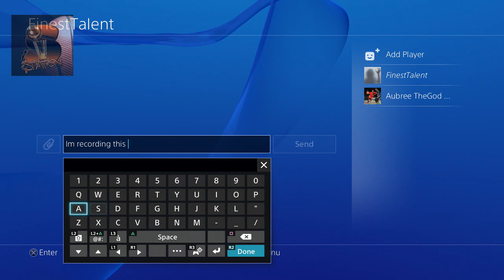Arguments - RaiderLegacy vs YounG3ST pt. 1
Description : RaiderLegacy and YounG3ST arguing. Youngest stay arguing with somebody. I was dying laughin tho!!!

All Content On This Channel Is Not Made To Offend Anyone. All Content On This Channel Is 100% Original. Any Music That I Use On This Channel That Is Not Mine, I Will 100% Pay Homage To The Artist.